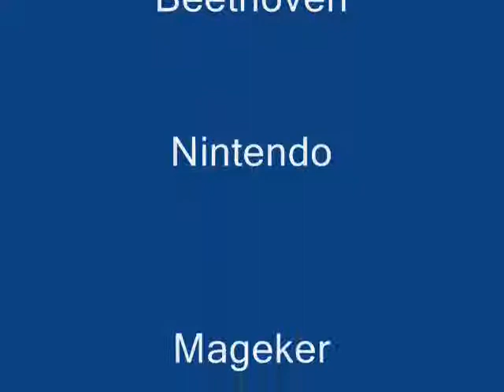Axem Rangers X Episode 169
this is it, the intro and the first 4 episodes of arx season 12 is finally launched, enjoy